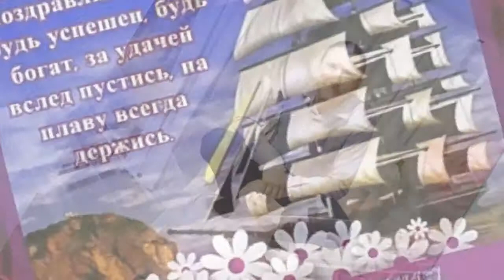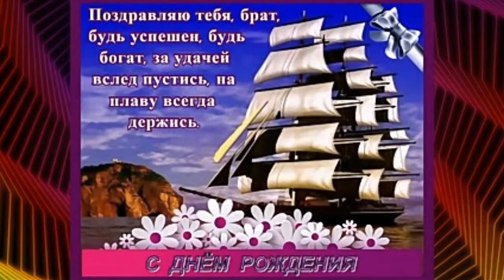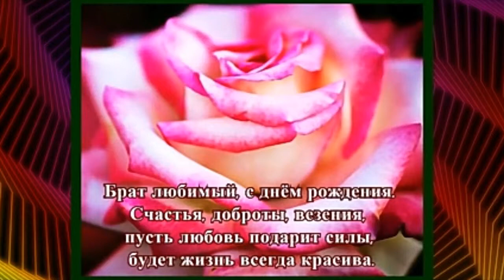с днём рождения